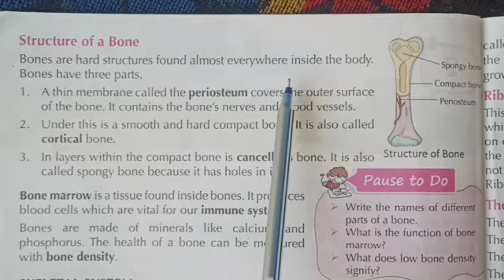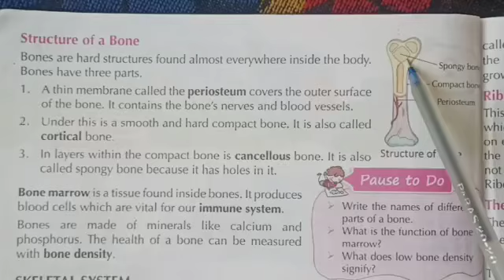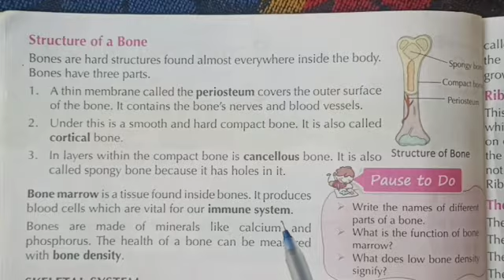CHAPTER 2- BONES AND MUSCLES 2